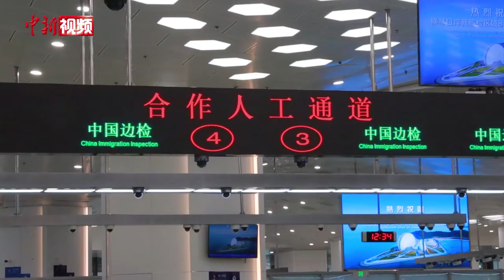珠澳联合保障横琴口岸新旅检区域顺利开通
8月17日，广东省珠海边检总站与澳门治安警察局联合在横琴口岸新入境大厅开展全真实环境勤务组织和模拟通关实战演练。横琴口岸是内地与澳门基础设施互联互通的标志性项目，也是粤澳深度合作示范区的桥头堡。当天10时，珠海边检总站、澳门治安警察局代表在珠澳分界线上互相敬礼、握手，开启在横琴口岸合作执法执勤的崭新历史。双方的边检警察在各自的工作岗位了，一起完成了模拟通关演练，还安排了部分人员模拟旅客，对即将投入使用的各项硬件设施，进行体验。